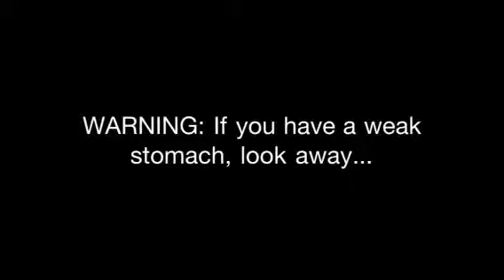Frog Dissection...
Zing, Floppsey, and Derki's Frog Dissection
Derki didn't want to go near the frog
R.I.P Fluffy...:'(